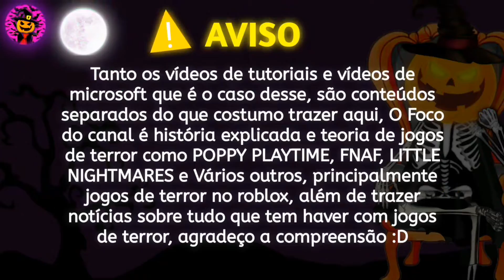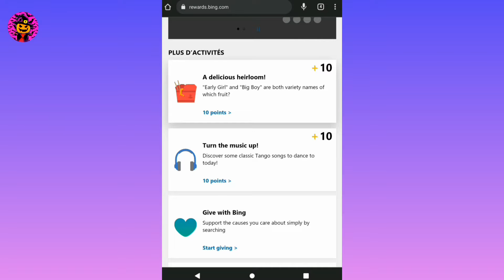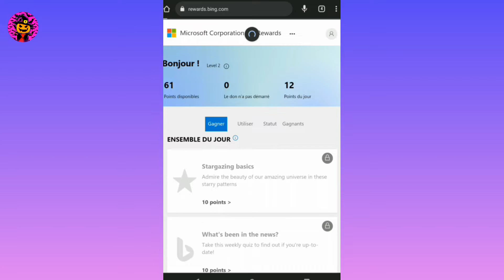A MELHOR VPN Para Usar Na Microsoft Rewards!! Consiga Muitos Pontos Por Dia!!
Olá meus amigos e amigas, no vídeo de hoje eu vim trazer para vocês FINALMENTE um vídeo sobre VPN, eu demorei um pouco pra trazer por que estava testando várias outras para ver qual é a melhor, e trazer o melhor vídeo possível para vocês, então espero que gostem, e bom vídeo :D